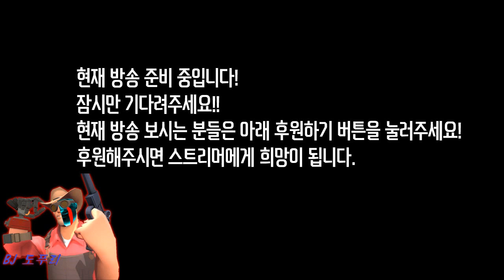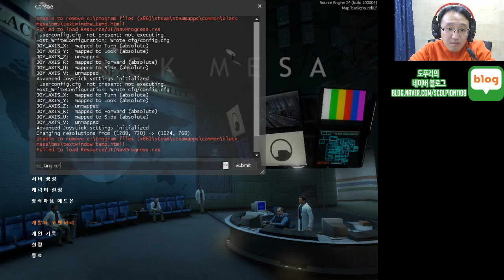도푸리 (DOPURI)의 11월 24일 실시간 스트림 방송 (블랙 메사 (Black Mesa) 실황)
친추 많이해주세요!